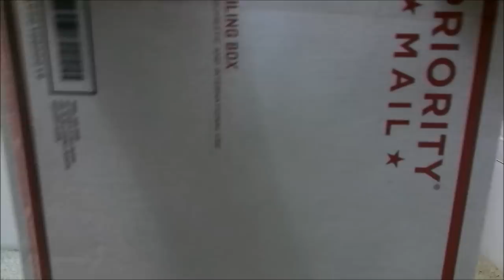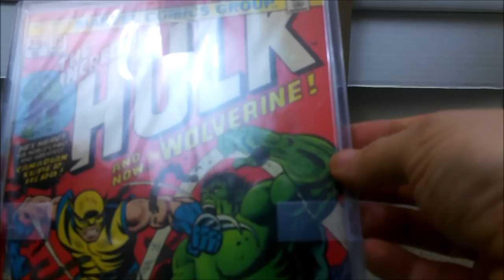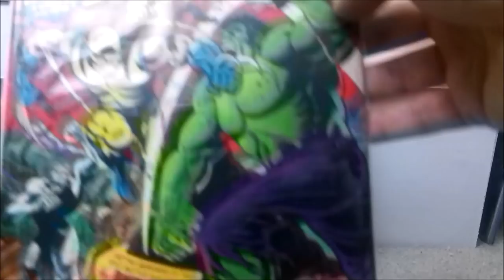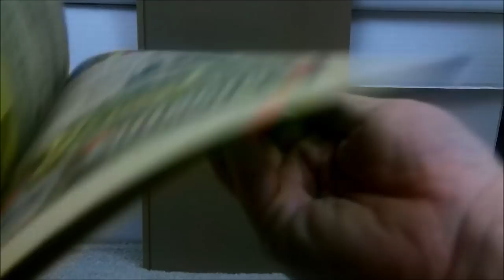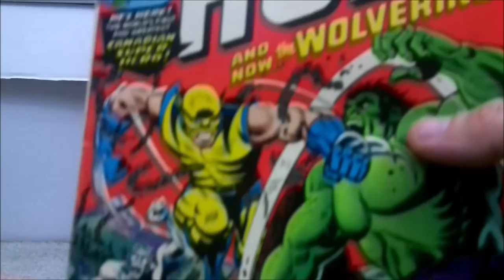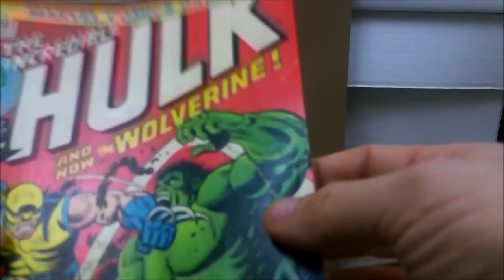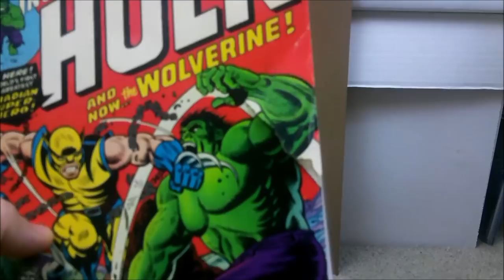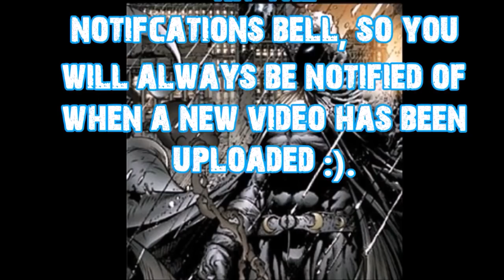Holy Grail comic unboxing.